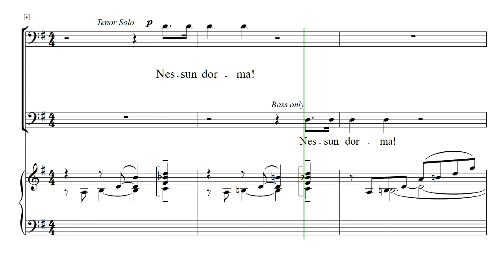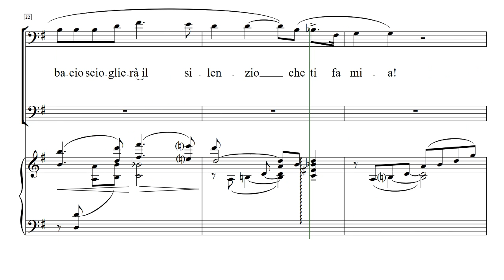[중앙아트] 혼성합창곡집 '팬텀싱어' 06.공주는 잠 못 이루고 - 소프라노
✔ K-크로스오버의 선율을 합창으로 만나다!
성악, 뮤지컬, 국악, 가요 그리고 EDM에 이르기까지 장르의 경계를 넘어
목소리만으로 담아내는 국내 최초 크로스오버 보컬 오디션 프로그램 ‘팬텀싱어’와 합창이 만났다.
아름다운 하모니의 감동으로 다가왔던 ‘팬텀싱어’의 선율을 합창으로 부르면서
여러분의 삶의 여정 가운데, ‘아름다운 크로스오버’의 한순간으로 간직되길 바랍니다.